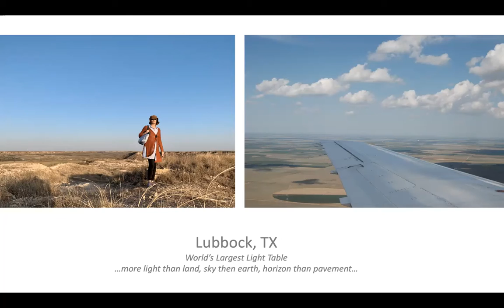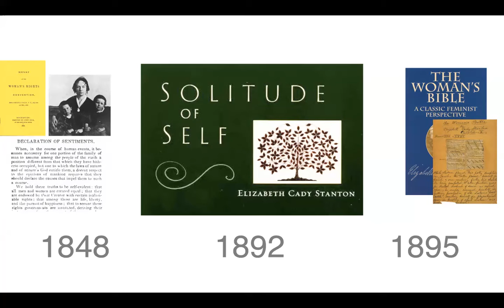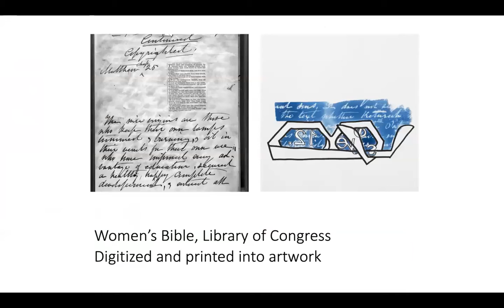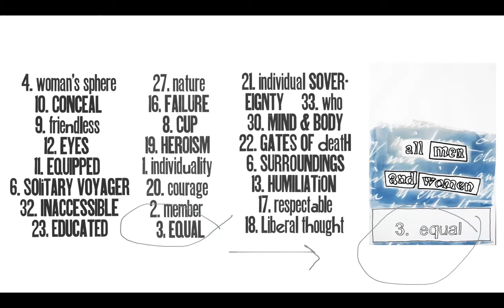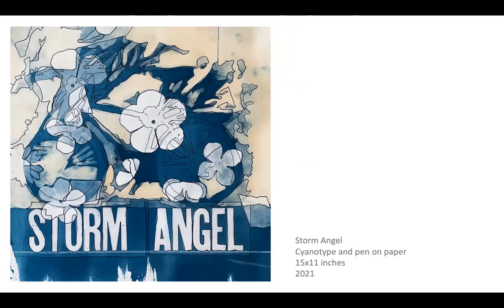Solitude of Selfie Carol Flueckiger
Artwork about 20th century address Solitude of Self by Elizabeth Cady Stanton.